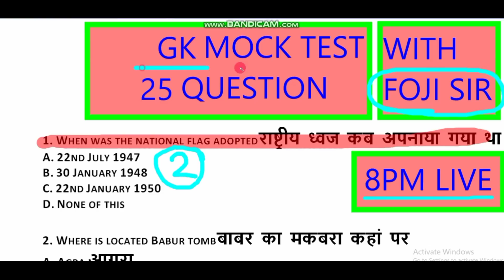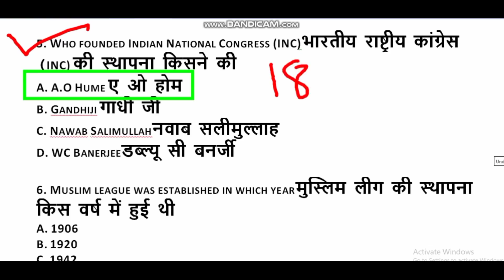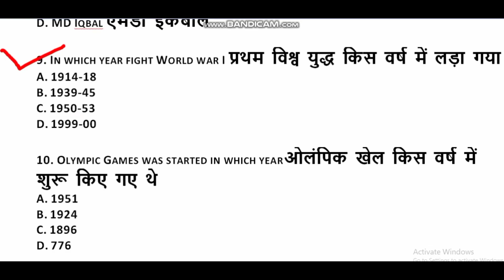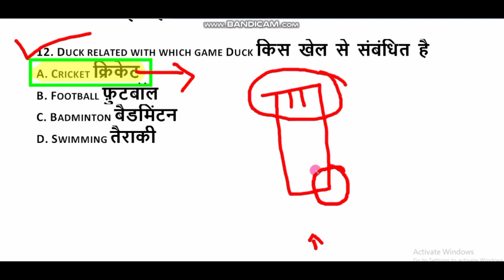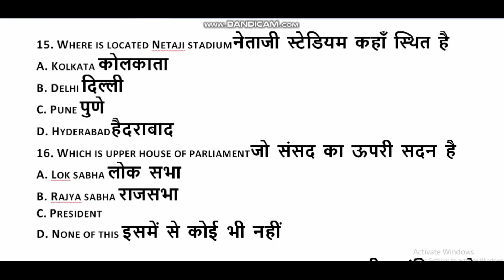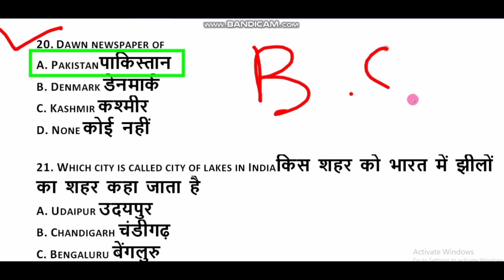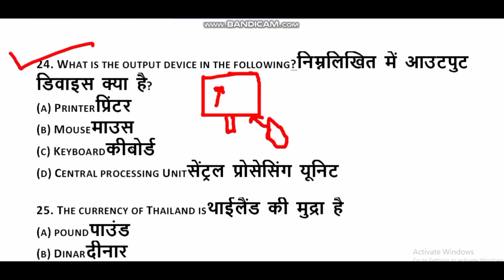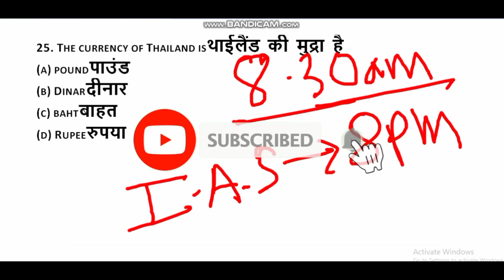General knowledge class for Indian army exam 2020 | Army special class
Indianarmystudio